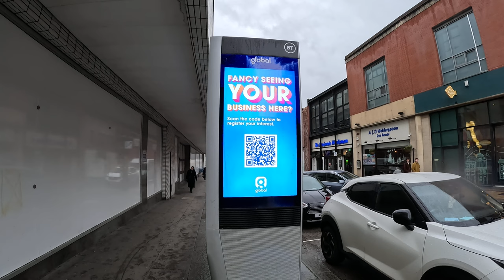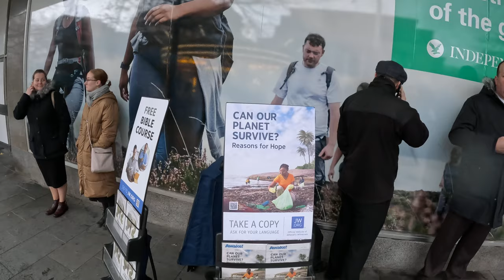Sheffield High street Man just Got out of Prison First Day Of Freedom#sheffield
Meet Clayton First day out of prison .Explains his story out of prison and said don’t play the Mugs game and looking forward fixing his life and get back to work as a forklift Driver .